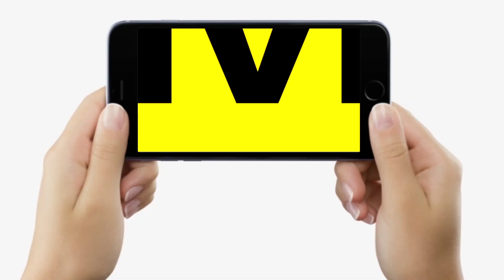Tejashwi Yadav के चट-फट-झट वाले बयान पर PK का तंज, उनके जैसे लीडर्स को क्या पता है... | Bihar News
Tejashwi Yadav के चट-फट-झट वाले बयान पर PK  का तंज, उनके जैसे लीडर्स को क्या पता है... | Bihar News | LiveCities